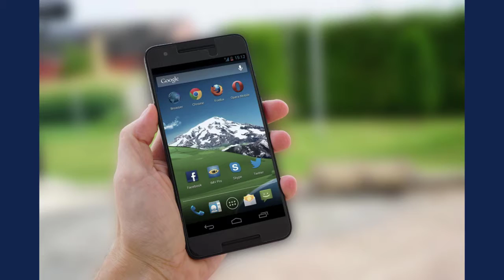Linphone - Mobile Phone Repair Emerald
Mobile Phone Repair | Mobile Phone Services, iPhone Repair, Mobile Phone Accessories Emerald, Central Highlands